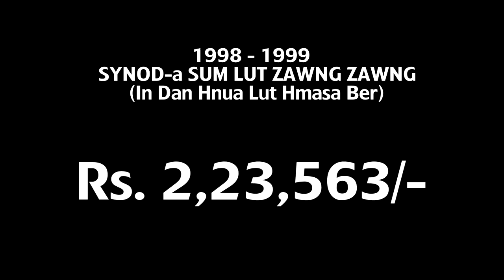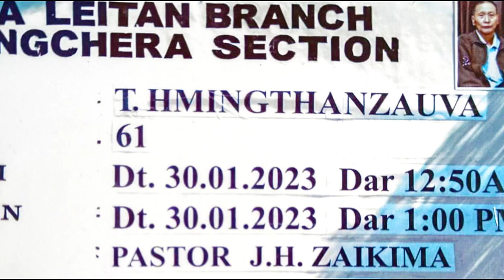Leitan South Kohhran Silver Jubilee Documentary